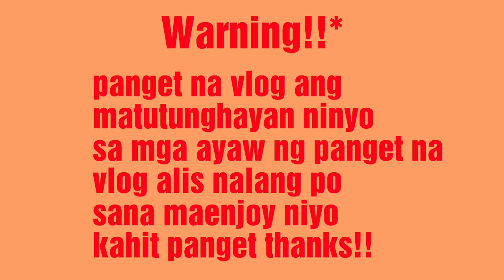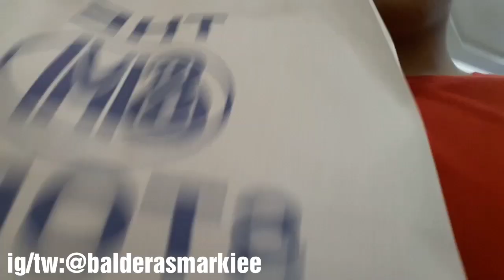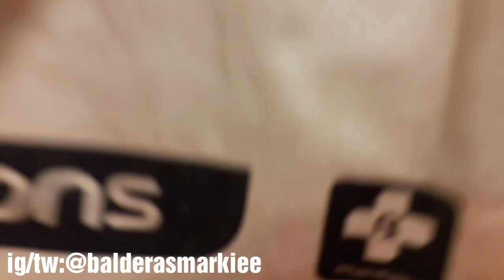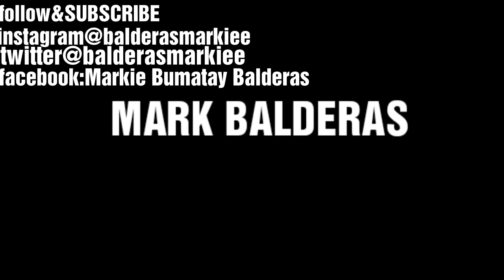NAG-GALA SA BAGUIO/BAGUIO VLOG!!|(Mark Balderas)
Hey guys my name is Mark Anthony B. Balderas a 13 year old youtuber who doing vlogs/challenges/and more.So if you want my content make sure you subscribe to my channel to become a Markiescribers

Sorry sa panget na audio and video quality ta nahihiya ako promise pero babawi ako sa susunod sana magenjoy kayo kahit panget ang vlig ko thanks!!

Age : 13

Grade : 8

Country : Philippines

Camera : j7core/j7 2015

Editor : video editor

Thank you thank you RoadTo200Subs sana wag kayong magsawa na suportahan ako marami pang videos na darating and more blessing to come sa inyo god bless!!

Dont forget to leave a

Bye!!!